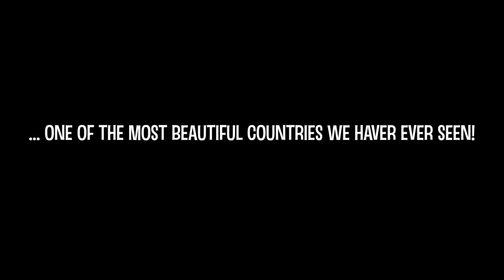THIS is Kazakhstan (HONEST VLOG)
The usual suspects (Honza and Janek) took a friend - Kája, known as Kovy for a trip to Kazakstan. As you can see, the video was edited by me (Janek), so I did a shitty job.